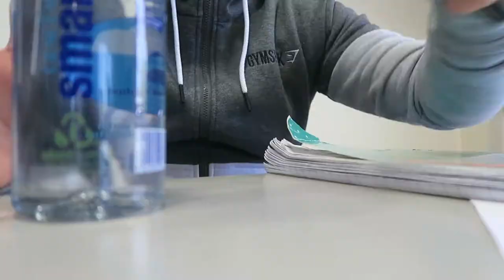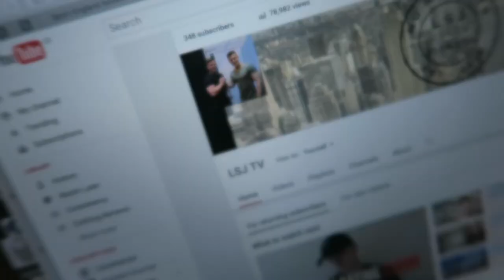LIVING IN THE MOMENT! Consistency Ep. 58